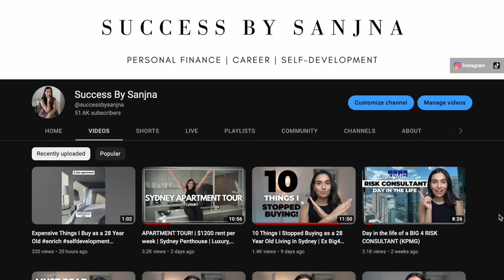7 Habits That Made Me 6 Figures ($100K) by 24 | Anyone Can Do This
I'm 28 years old now and can definitely attest to these habits that have been incredible for me to be able to earn 6 figures now. These are simple habits you have incorporate into your life too and they make the world of difference!

Personal Finance Books I Recommend
Rich dad poor dad
Sort your money out
The psychology of money
I will teach you to be rich
Self-Development / Career
The almanack of Naval Ravikant
Savage wisdom
Sort your career out
101 essays that will change the way you think
How to own the room
The 4 hour work week
Biographies
A woman makes a plan
How to make it happen
How to be an overnight success (another great book)

TimeStamps
0:00 Intro
0:20 Self-worth
1:40 Living minimally
2:52 Proactiveness
3:51 Close the learning gap
4:55 You come last
6:34 Credit card myths
7:24 Financial awareness